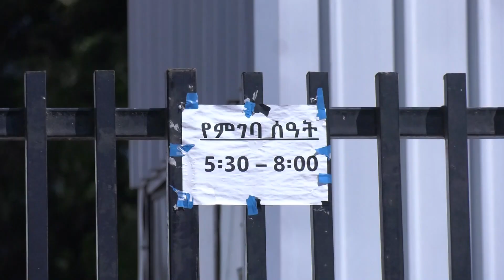በአዲስ አበባ ነፃ የምገባ ማዕከላት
Arabic Facebook: تلفزيون والتا بالعربي Walta TV Arabic